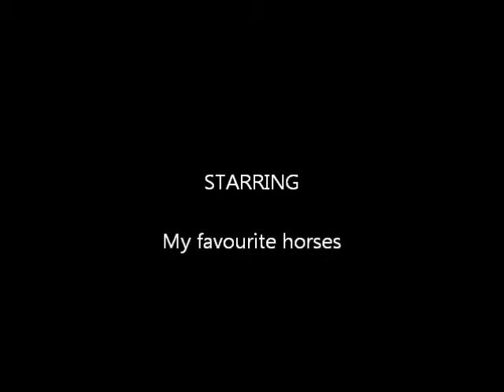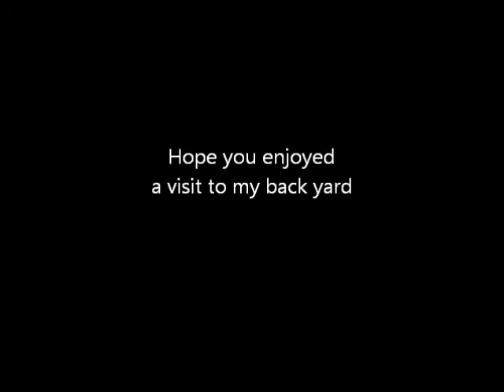Sonny Wade - Fear The Wild Pony